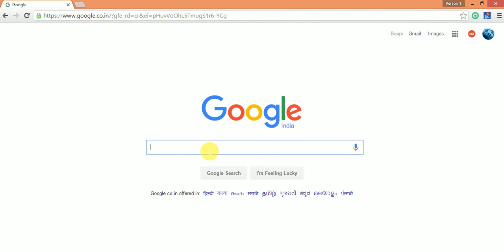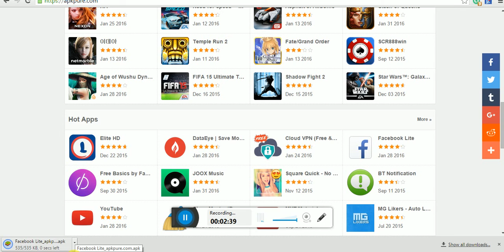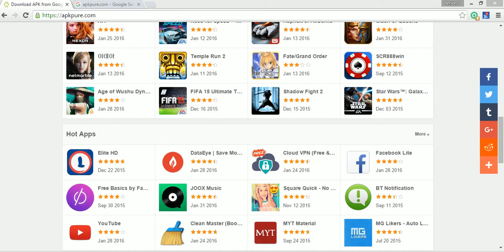How To Download Android Apps from PC to Phone from GOOGlE play